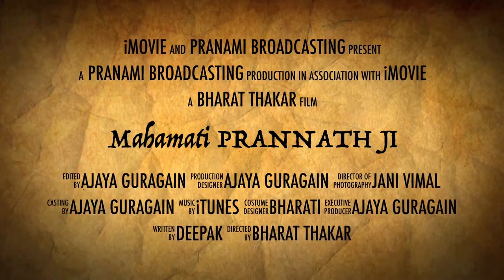Prannath ji Short Story Trailer